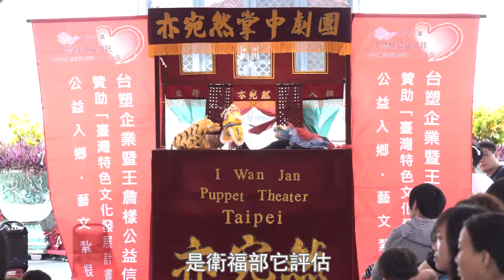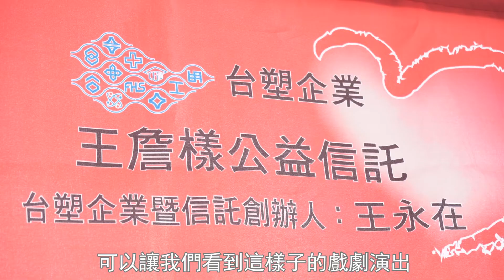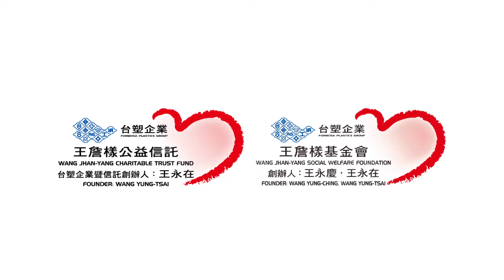【社會公益】一起回味亦宛然掌中劇團！公益活動不落人後--「王詹樣公益信託」藝文下鄉推廣活動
【台塑企業暨王詹樣公益信託】
贊助亦宛然掌中劇團到偏鄉公益巡演
來到彰化永靖社區早療服務據點-「靖寶童趣屋」
演出《火雲洞》戲碼
讓在地民眾與小朋友
體驗官場布袋戲的樂趣
提供偏鄉孩子接觸藝術的機會

累計贊助藝文劇團演出334場
觀賞人次逾33萬
投入約9仟萬元

【台塑企業暨王詹樣基金會】
累計推動28個社區早療服務方案
服務幼童逾5千人次
投入約1.9億元